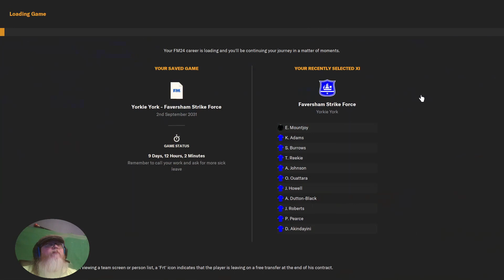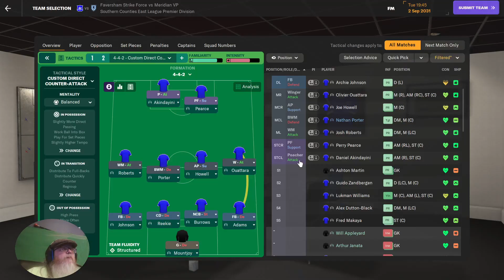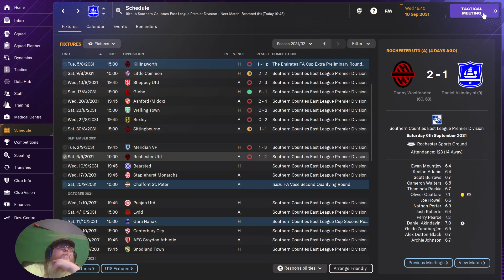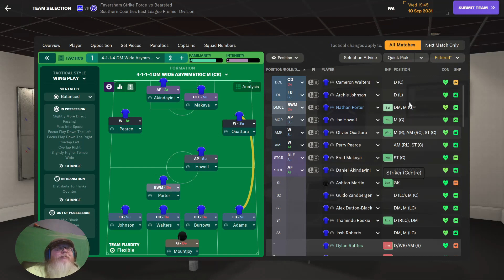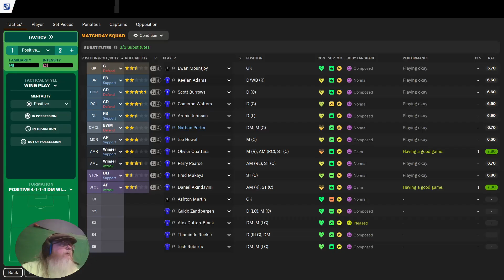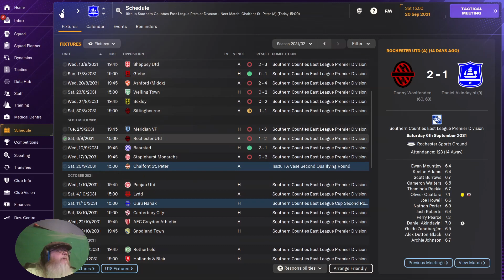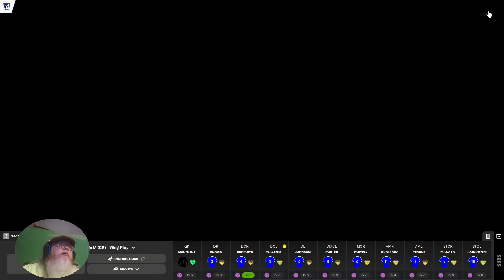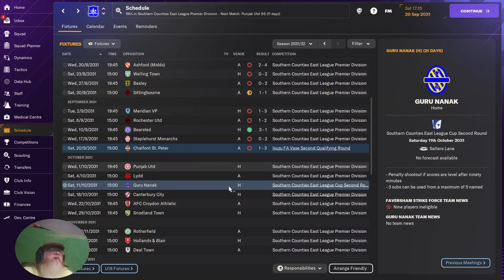Football Manager 2024: Amateur League to European Champs, pt 56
Promotion seems to have been a disaster for Yorkie and Faversham Strike Force!